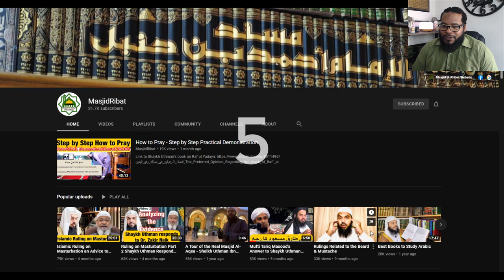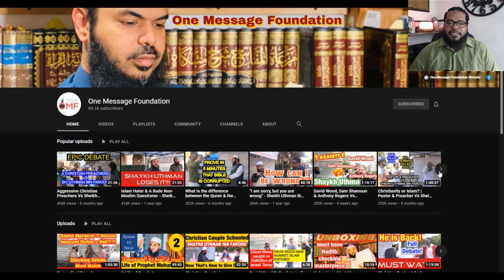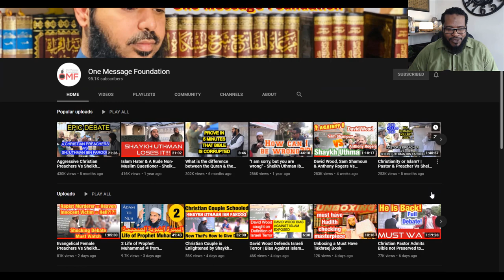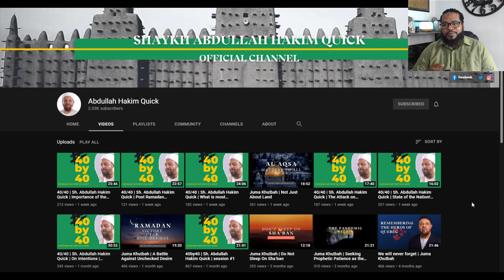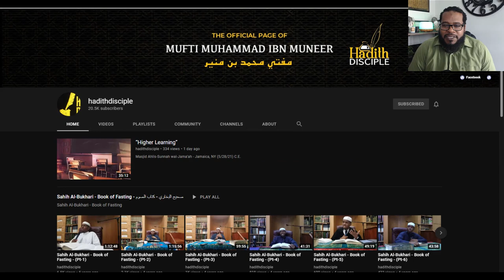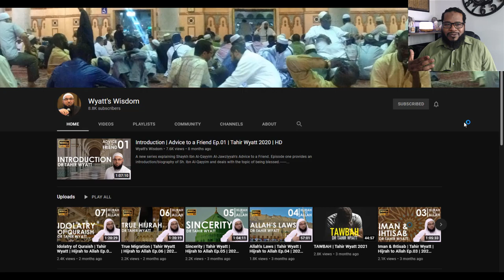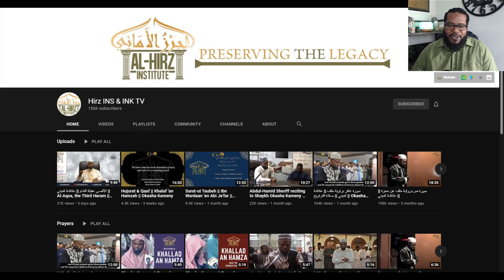Top 5 Youtube Picks (English Islamic & Dawah Channels)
These are my personal picks for the top 5 Islamic channels for English speakers.  My criteria that I use is that the persons must be educated in Islam, consistent, and providing something unique to the Muslim community, so regular speakers would be disqualified.

In no particular order:

Shaykh Uthman ibn Farooq:

The Shaykh is very active in dawah and teaching Islam.  He's the only scholar I know of that makes street dawah.

Shaykh Abdullah Hakim Quick:

An OG in the west.  Studied at Madinah University and is very in tune with modern day issues surrounding Muslims.  Amazing perspectives on history and applications for solutions to modern day issues.

Mufti Muneer:

Attracts a lot of youth to his channel and makes himself available for fatawa and answering questions.  Helps a lot with issues surrounding youth giving them practical solutions, as well as active in Islamic classes.

Shaykh Tahir Wyatt:

When you listen to Shaykh Tahir, get ready to learn, because you will learn.  His lectures are amazing for increasing your iman and perfecting your character.

Shaykh Okasha Kameny

If you're having trouble getting motivated about memorizing and reciting Qur'an, then Shaykh Okasha is your Shaykh, trust me!